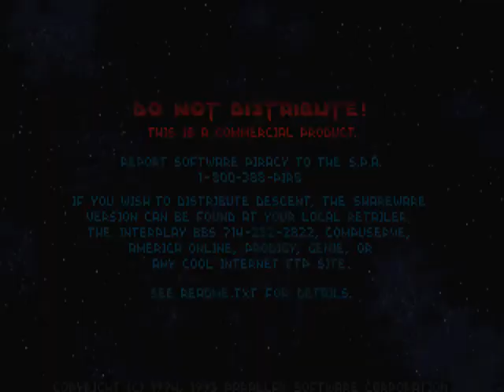Descent 1 LOTW, Death arena, insane difficulty, no death, full rescue, 100 HP at exit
Difficulty rating: 0

Level description:

The Arena of Death
Editor:Devil 1.02

Welcome the arena of Descent, gladiators!

This level was made with the warrior in mind.
It is not too big, so won't spend all your time
jumping around corners looking for the oppenent.
By the same token, it is not too small where you
find the oppenent around every turn.  It is made
with fairness toward the warriors in mind.  There
are no programmed mega or smart missles but there
will be some generated at random by the computer.
You have to work for those kills here with good shooting
and stratagy, not just shooting a mega or smart
missile into a room and let it do the work for you...
unless, of course, that's what you enjoy.

There are cloaking devices but no "programmed"
invulnerability but, again, some will be generated
at random by the game.

The weapons you will find are spread- and vulcan
cannons, quad lasers, laser level upgrades, concussion
and homing missles.

As I said, this is geared toward everyone coming into
a fair fight knowing the arena and all of its tricks.
There are 7 death-match starting places and one
single-player starting place for the purpose of running
through it and familarizing yourself with it.

Anyway, thats the story behind the arena.  Have fun and

franz

My opinion:

This is a multiplayer combat arena. Nothing to see here in single player.